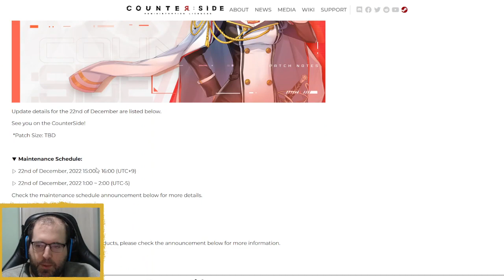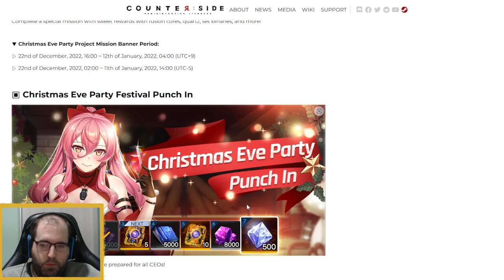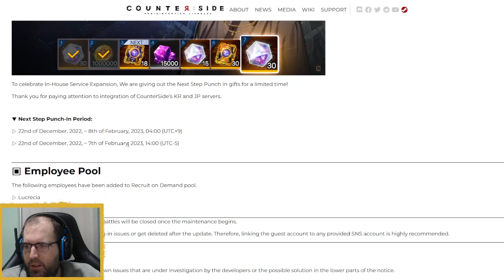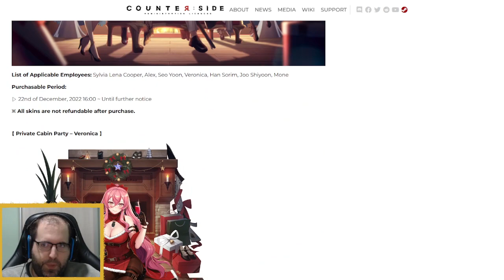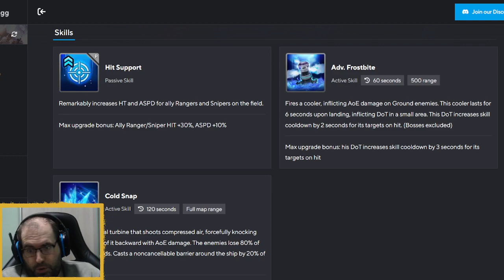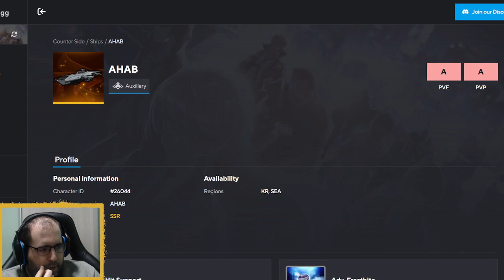NOTAS DEL PARCHE, REVIEW DE BARCO AHAB Y CONSEJO EXTRA - COUNTERSIDE